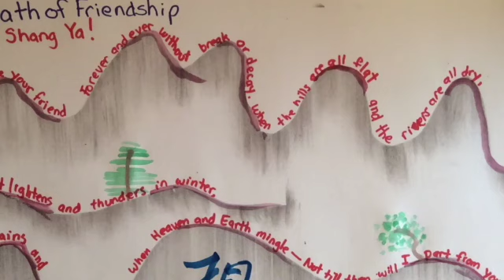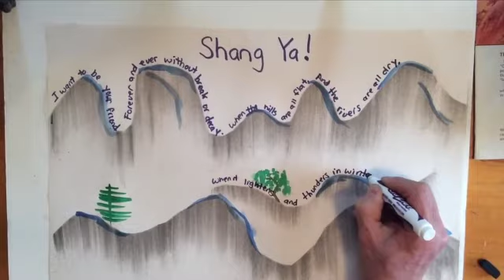SYP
This is the video to go with Shang Ya poetry writing